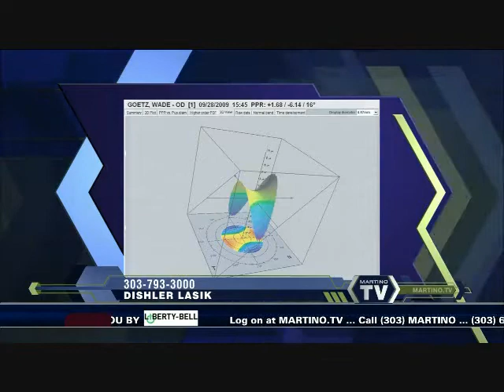Dr. Dishler has professional pilot as guest on Martino show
A patient with extreme astigmatism describes his limitations and how LASIK has helped him to see better while on the ground and flying a high performance jet.  New advances have allowed his treatment which was not possible just a few years ago.